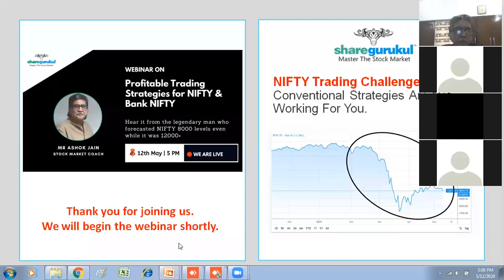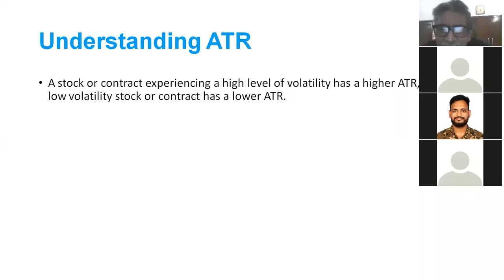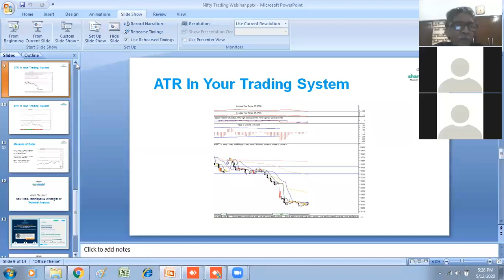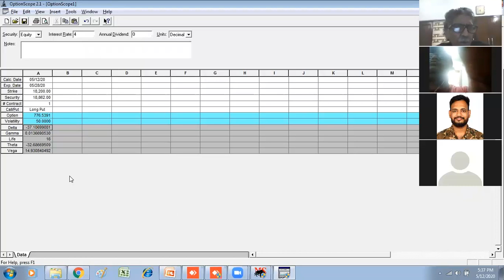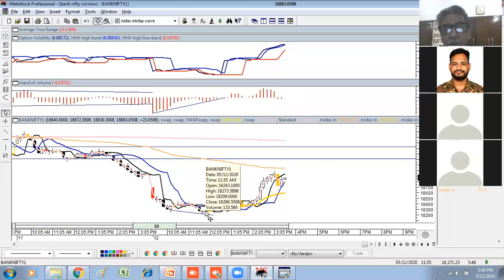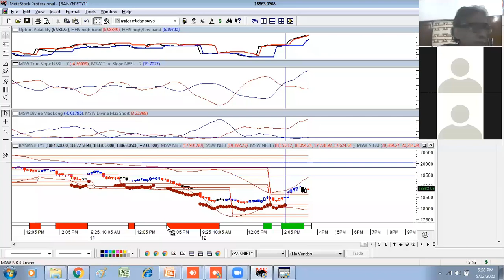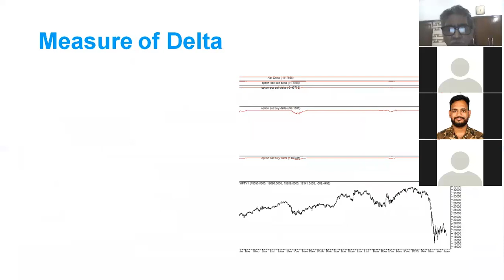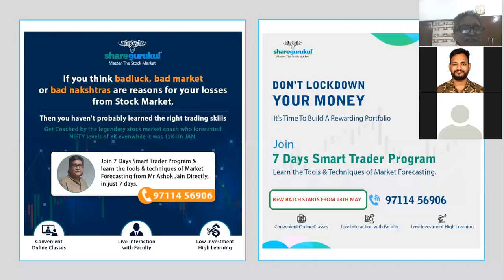Webinar (31st May) - Free Webinar on Stock Investing in Today's Time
The stock market is like a maze. You need a blueprint to navigate it successfully. Without a blueprint in hand, you begin to rely on news, tips, rumours & hearsay, usually thru TV channels or from other uninformed investors or traders.

In today’s market, you can truly make money but you must first find a successful, tried-and-tested blueprint for stock investing.

You need to know WHAT to buy. You need to know WHEN to buy. You need to know WHY to buy. Only then can you expect to make money in this market, and keep it too.